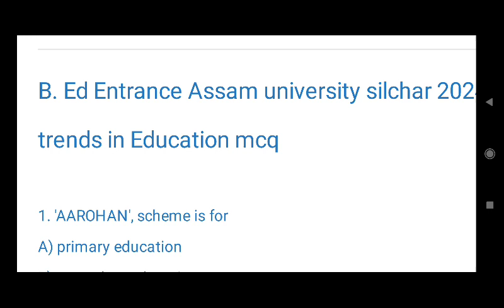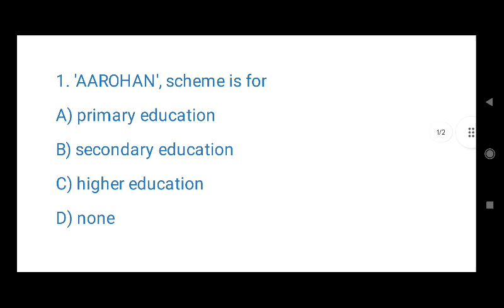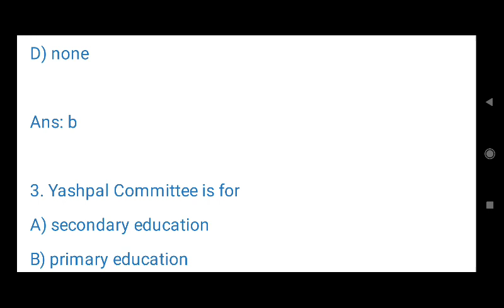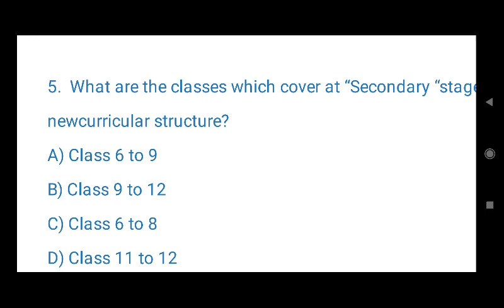Issues and Trends in Education mcq B.ed Entrance Assam university silchar 2024 do join online cls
do join online class for B. ed Entrance Assam university silchar 2024

pay monthly fees only 200 rupees through upi to 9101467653 and send screenshot to watsapp 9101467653..